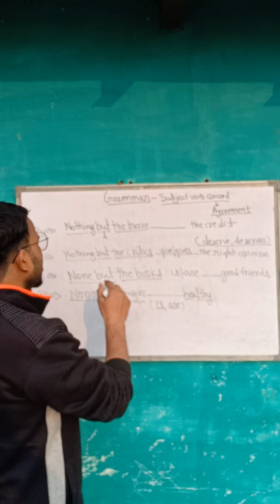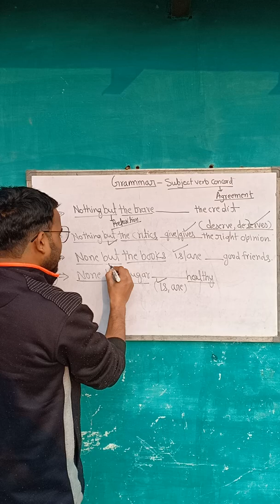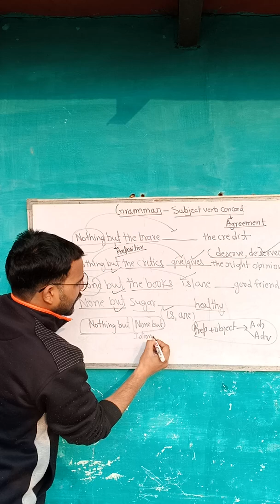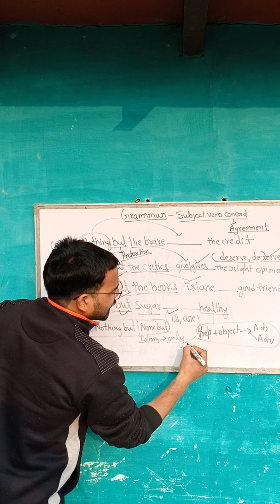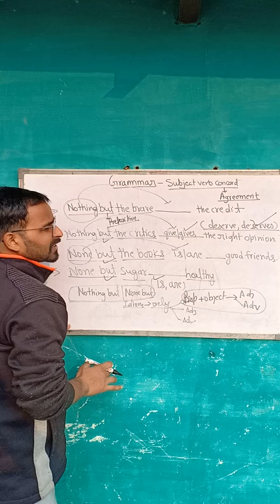January 3, 2020